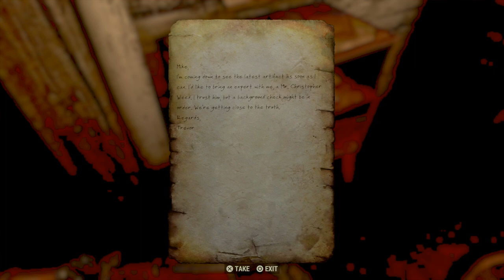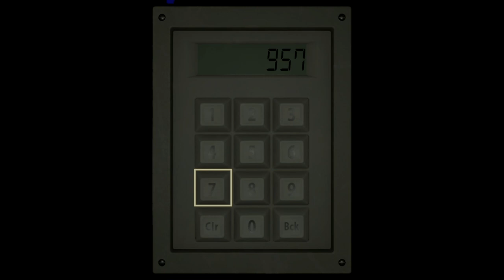Fallout 76 How to get Alien Blaster, TNT Dome key 2 and Fusion Mag plan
this is how to get the alien blaster and fusion mag mod plan so you can use it ( plus a few alien blaster rounds to try it before you mod it)

the blaster is easy to find, to get the fusion mag mod you need tnt dome key 2, its a little longer of a process with a few steps to get,